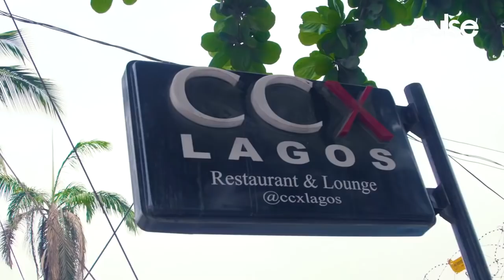I WENT ON A BLIND DATE AND THIS IS WHAT HAPPENED | Tolani Baj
Hey guys, I went on a Blind date show called Pulse Tango hosted by PulseTv.